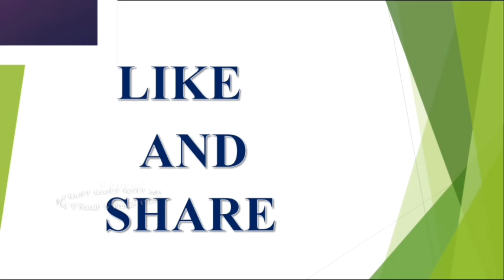ఈ 3 రాశులవారు ప్రత్యేకమైన వారు ఏందుకంటే ?||3 Rasi's||V Prasad Health Tips In Telugu